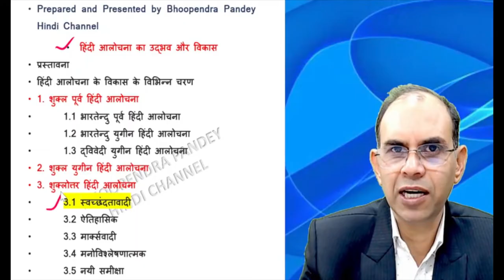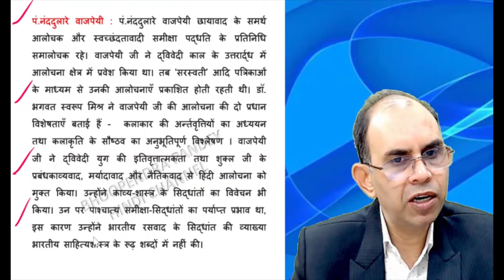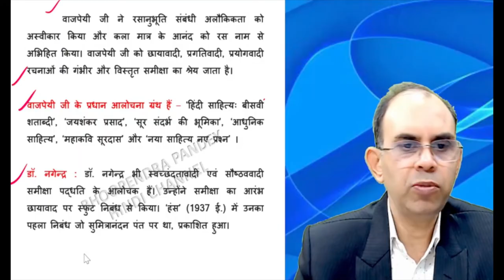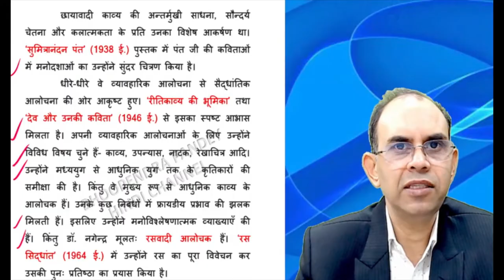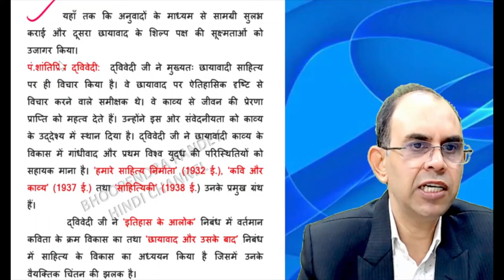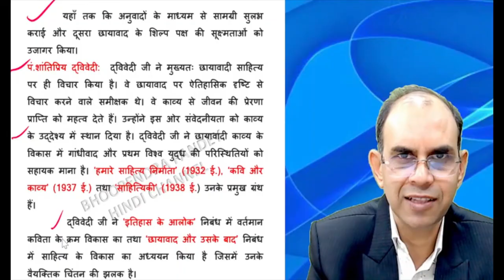स्वच्छंदतावादी आलोचना । swachchhandatavadi alochana । ugc net jrf hindi